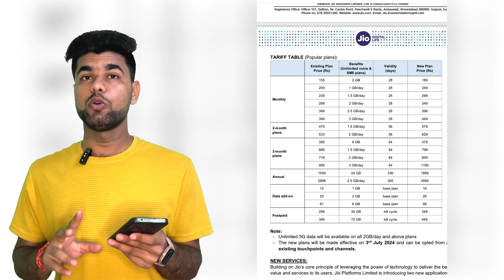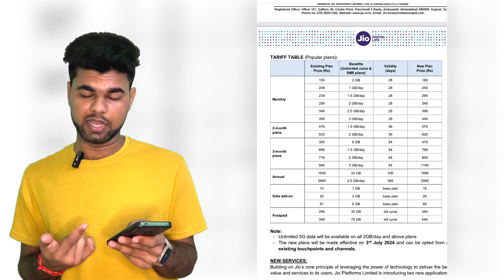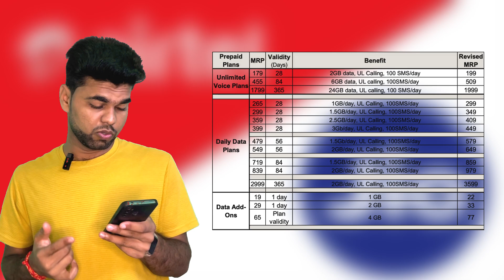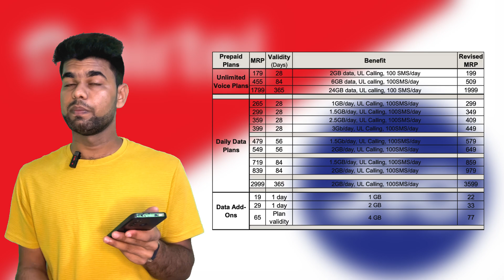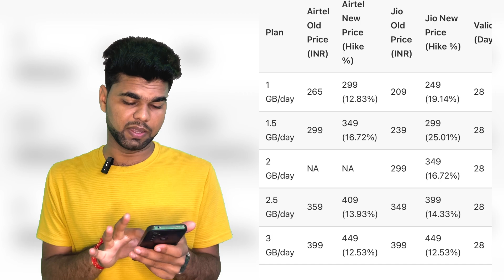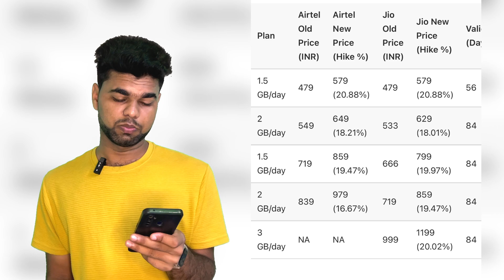jio vs Airtel Recharge Plan 2024 | Airtel vs Jio New Plan 2024 | tech u sonu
jio vs Airtel सस्ता कौन? | jio vs Airtel Recharge Plan 2024 | Airtel vs Jio New Plan 2024

Jio vs airtel 2024